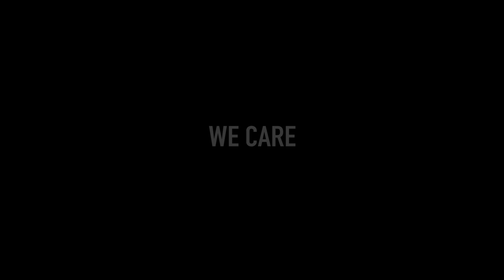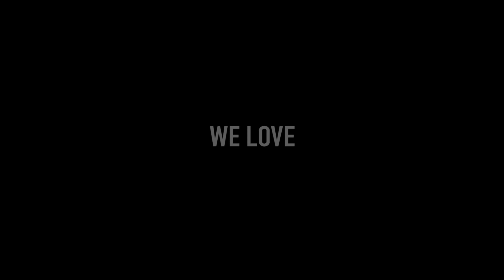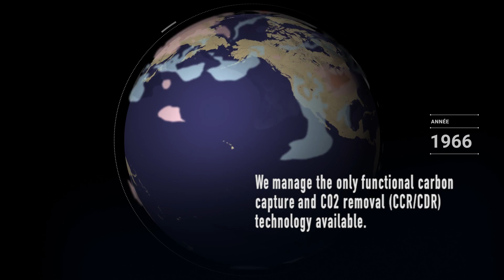Indigenous peoples: We are the best guardians of the forest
Indigenous peoples represent 4% of the global population yet they protect more than 80% of the world’s biodiversity [source: World Bank].

They are the best Guardians of the forest, for example there is deforestation is 2 to 3 times lower in the Amazon rainforest where indigenous peoples have rights.

Indigenous people’s protection of the world’s forests is vital to combat climate change,

ifnotusthenwho.me